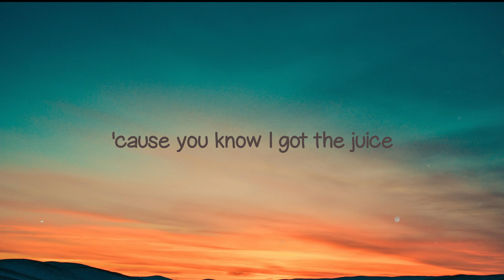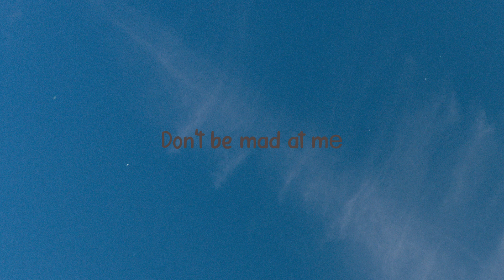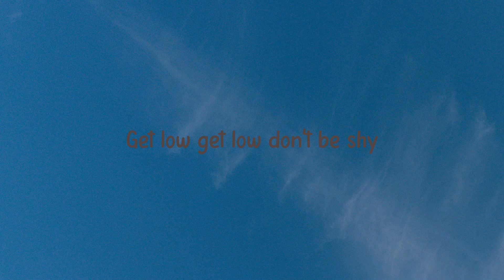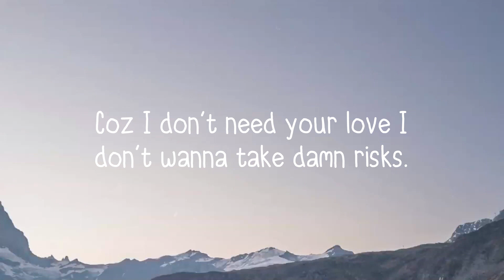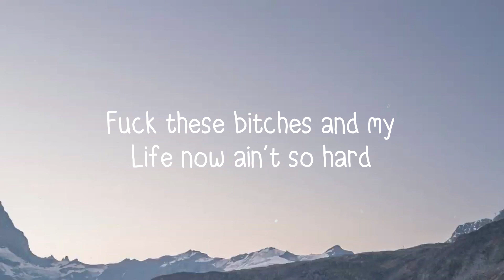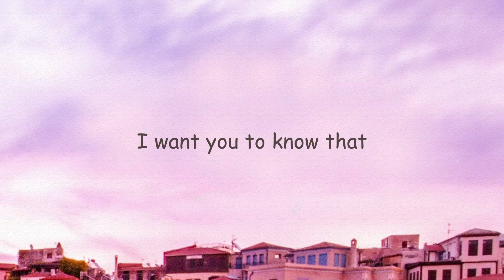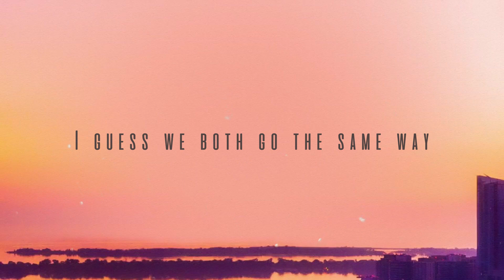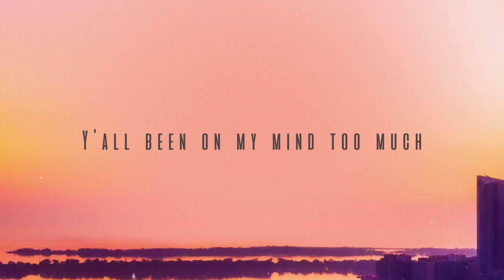It's Givin - Latto [Lyrics Video] 🐡